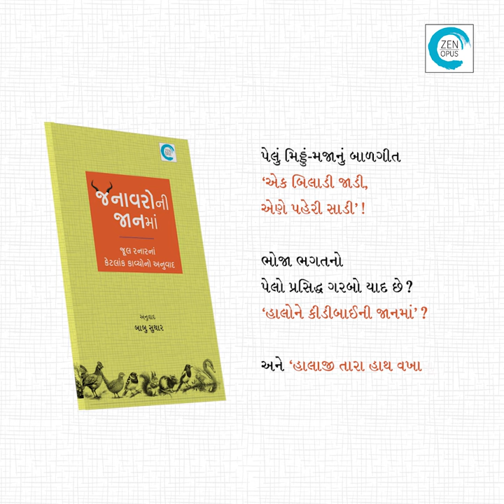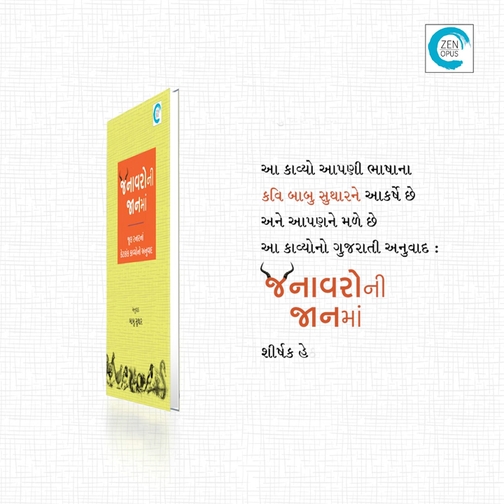Janaavaroni Jaanma (જનાવરોની જાનમાં) - Babu Suthar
ભોજા ભગતનો પેલો પ્રસિદ્ધ ગરબો યાદ છે? ‘હાલોને કીડીબાઈની જાનમાં!’
અને ‘હાલાજી તારા હાથ વખાણું, કે પટી તારા પગલાં વખાણું’ કેટલું પ્રચલિત છે!
મેઘાણીનું ‘મન મોર બની થનગાટ કરે’ તો કેમ ભુલાય?
અને પેલું મીઠ્ઠું મજાનું બાળગીત ‘એક બિલાડી જાડી, એણે પહેરી સાડી!’
પશુ-પક્ષીઓનું આપણાં ગીતોમાં અને સાહિત્યમાં અનેરૂં સ્થાન છે. તેમના સાદ, સંકેતો અને હલનચલનની શૈલી સાથે આપણા અનેક રીત-રિવાજો જોડાયેલા છે. ફ્રેંચ કવિ જુલ રનારે પણ માનવજીવન સાથે જોડાયેલાં જીવજંતુ અને પશુપક્ષીઓ પર અનેક કાવ્યો રચ્યાં જે સંગ્રહ રૂપે પ્રગટ થયાં. આ પ્રસિદ્ધ કાવ્યોનો અંગ્રેજી સાથે વિશ્વની અનેક ભાષાઓમાં પણ અનુવાદ થયો. આ કાવ્યો આપણી ભાષાનાં કવિ બાબુ સુથારને આકર્ષે છે અને આપણને મળે છે આ કાવ્યોનો ગુજરાતી અનુવાદ - ‘જનાવરોની જાનમાં’ શીર્ષક હેઠળ. પોતાનું બાળપણ જીવજંતુઓ, પંખીઓ અને પ્રાણીઓ વચ્ચે વિતાવનાર આ કવિની સજ્જ કલમે થયેલ અનુવાદ મૂળ કાવ્યોને આપણી ભાષામાં આબેહૂબ વણી આપણા બનાવી આપે છે. આ અછાંદસ કાવ્યોમાં પ્રસ્તુત અવલોકનો જીવસૃષ્ટિ સાથેનાં આપણા સંબંધને તરોતાજા કરે છે. સાથે તેમને અલગ રીતે જોવાનો પરિપ્રેક્ષ્ય પૂરો પાડે છે.